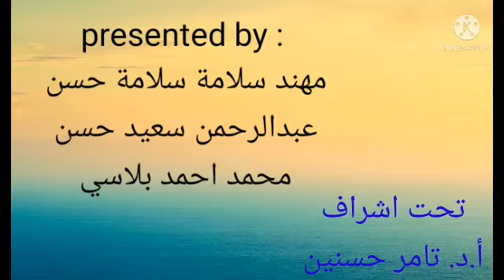Comiceutics - Season 4 - Industrial Pharmacy 15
كوميسيوتكس الموسم الرابع (صيدلة بتضحك وبتتعلم)
تنفيذ طلاب الفرقة الرابعة  كلية الصيدلة جامعة قناة السويس

مهند سلامه سلامه حسن
عبدالرحمن سعيد حسن
محمد احمد بلاسي